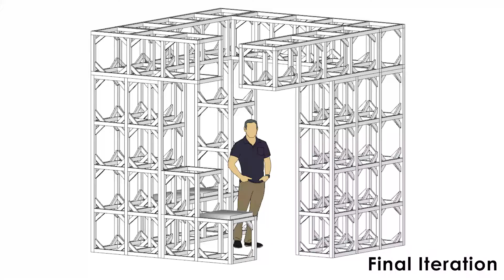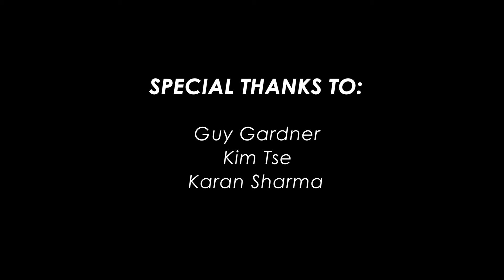TEXTURA 2019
The TEXTURA project saw the LID teaming up with our Director of Fabrication, Guy Gardner's Introduction to Robotic Fabrication students offered though the University of Calgary. While the project was designed by Christopher Green of the LID team, the fabrication students had the fun of bringing the design to life for the Edmonton Valley Zoo Zoominesence festival of lights. The goal of the project was to create an interactive light installation which communicated a theme surrounding the environmental stewardship that the zoo strives for.

TEXTURA, focuses on bridging the natural phenomena of light and texture through a playful structure that invites all ages to wander through. Edmonton, being the northernmost city in North America with a population over a million, has the opportunity to witness the northern lights at select times. Therefore, the light component of the installation emulates the mesmerizing washes of colour that occur in the sky by using LED Lighting. The second component abstracts the many textures that occur in nature as a way of engaging different sensory experiences such as touch and sight.
Whether it’s the shell of an armadillo or the grassy context that surrounds it, the assortment of textural panels can spark intrigue and curiosity for all. Ultimately, the installation celebrates the advances of technology and fabrication by exploring themes of nature.

Thanks to the fabrication team of Guy Gardner, Kim Tse, Karan Sharma, Zainab Saif, Bhrugurajsinh Gohil, Anudeep Mummareddy, Inder Pabla.